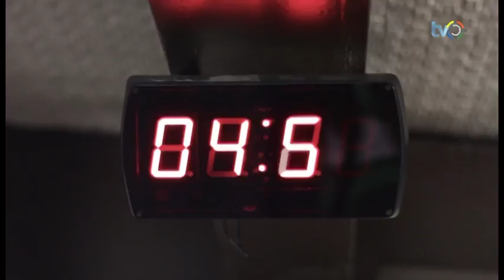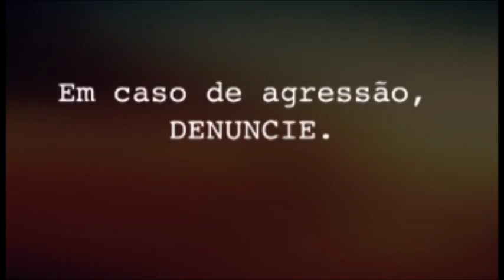Palavra Ética com Gilvander | Claudio Luis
TV Comunitária de Belo Horizonte | Canais 6 da NET e 13 da Oi TV (cabo)